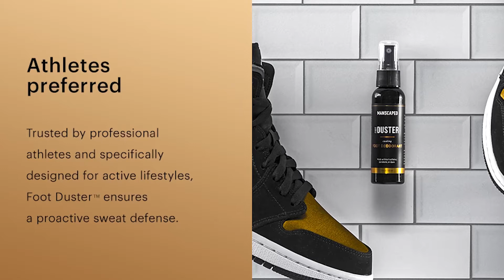New Orleans Saints vs Green Bay Packers | PRESEASON GAME RECAP | August 2022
The crew looks back at the preseason matchup between the Saints and Packers.Were we impressed with Chis Olave? How does Jordan Love look after two years of riding pine?